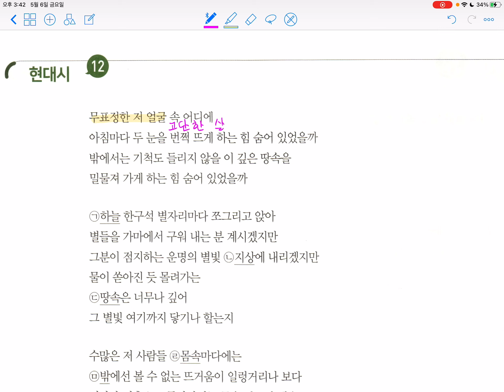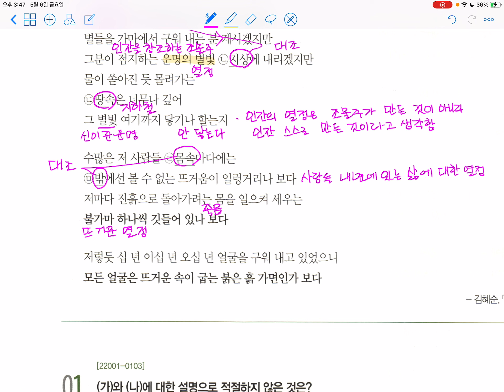2023년_수특 문학_현대시12_파밭가에서/별을 굽다